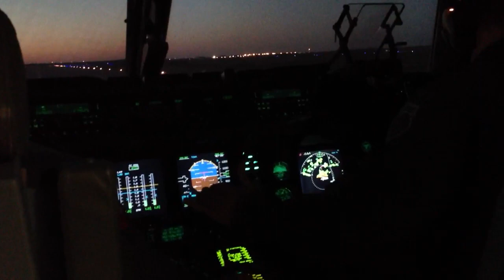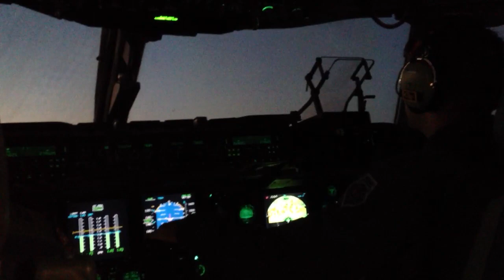C-17 takeoff at sunrise